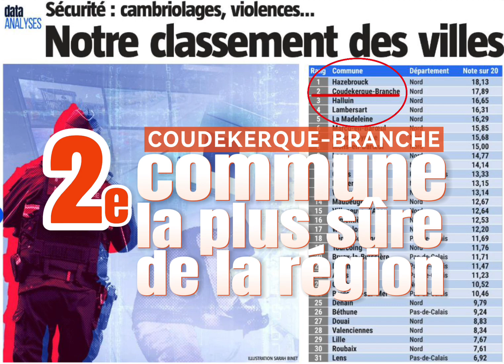Coudekerque-Branche, 2ème ville la plus sûre